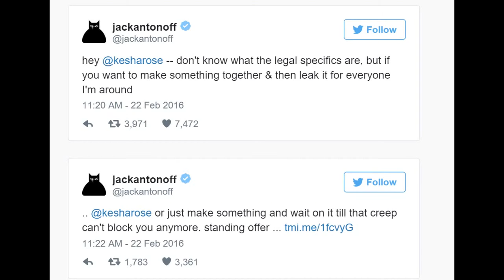Taylor Swift’s Producer And Zedd Just Offered To Work With Kesha For Free